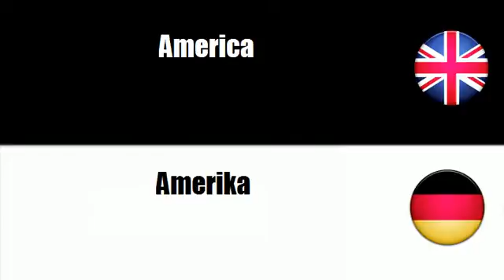LEARN GERMAN WORDS - America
frenchwithvincent LEARN GERMAN WORDS - America